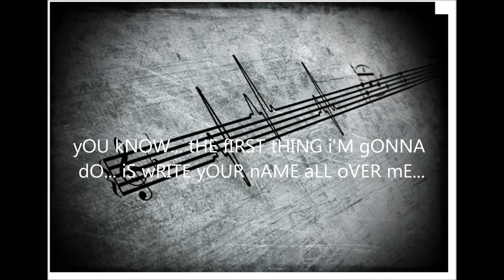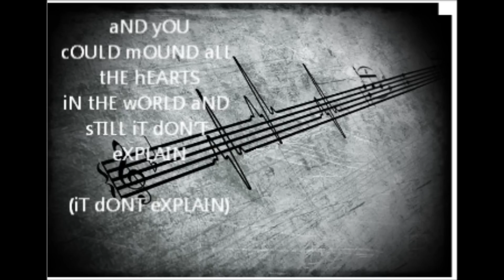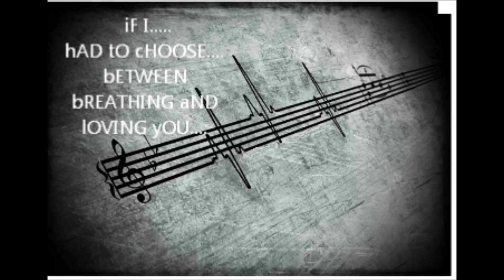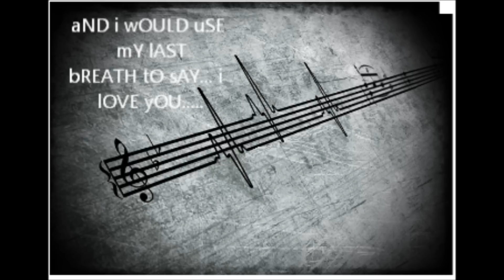tHE kIRK nETZEL pROJECT - mY wHOLE lIFE.